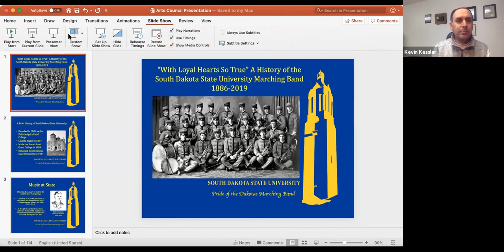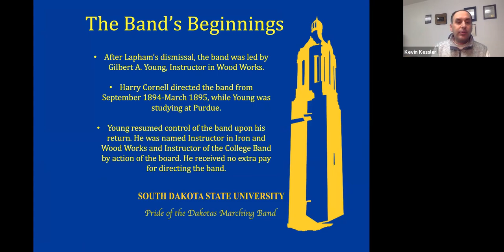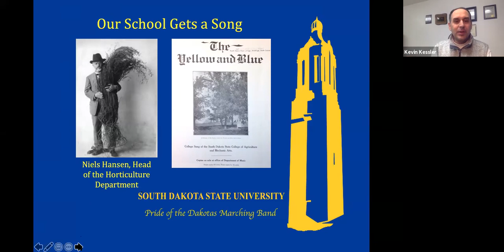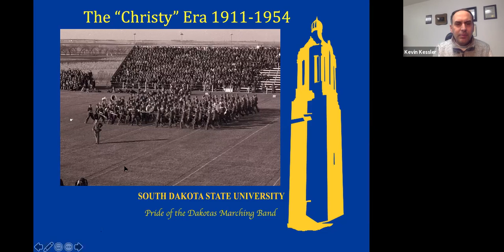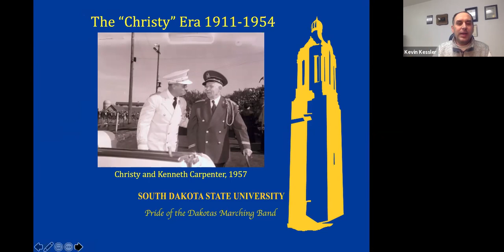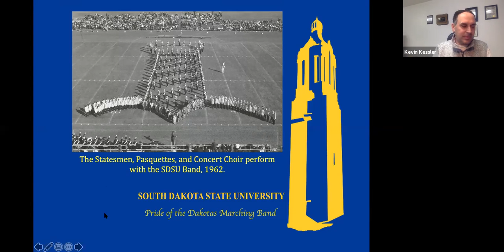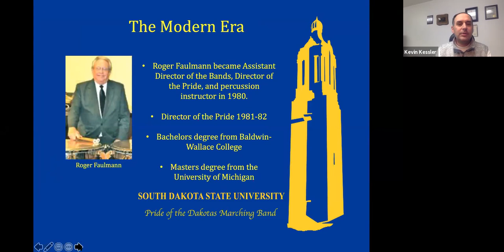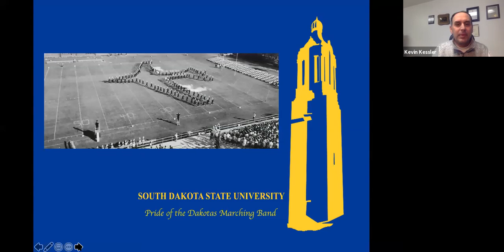Tune in Tuesday Dr Kevin Kessler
Join us for our new series with Dr. Kevin Kessler as he walks us through the history of the Pride of the Dakotas.